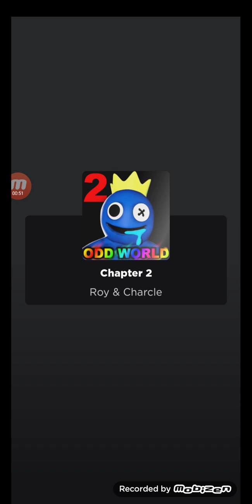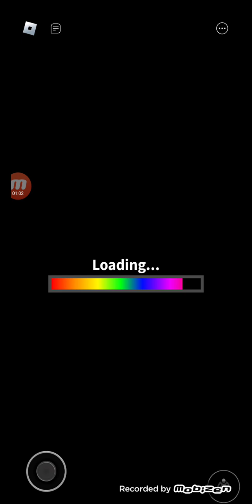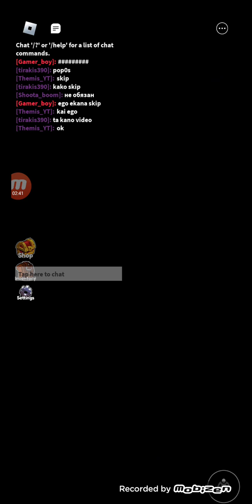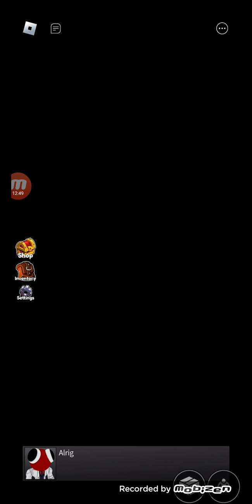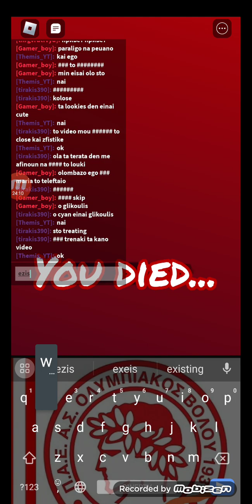Παίζουμε rainbow friends 🌈 chapter 2 έχασα πριν τον τερματισμό